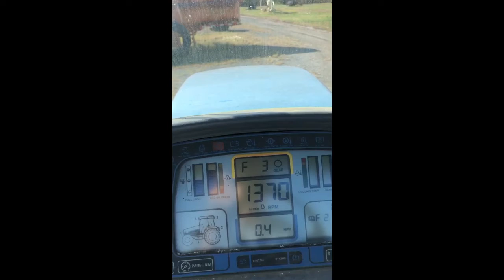1998 NEW HOLLAND 8970 For Sale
Title: 1998 NEW HOLLAND 8970 For Sale